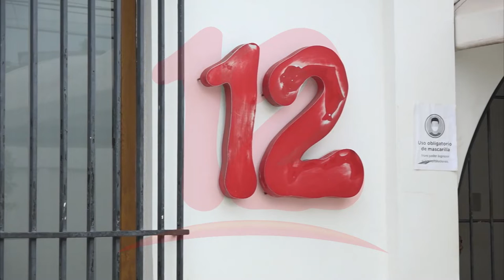Embargo a Canal 12 es un mensaje claro de menosprecio a la democracia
NosResistimosAlEmbargo Embargo a Canal 12 es un mensaje claro de menosprecio a la democracia, dijo el General en Retiro Hugo Torres